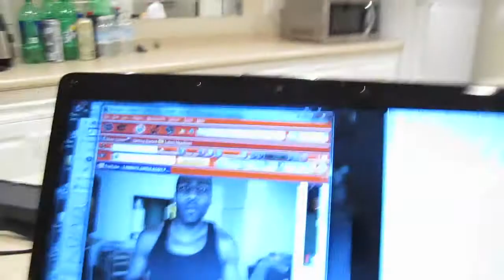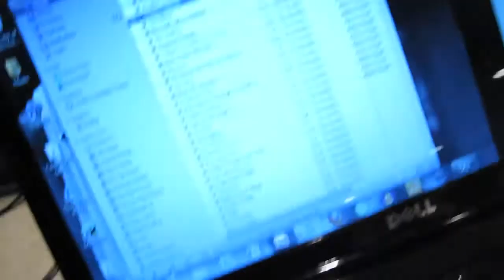vlog 20. sweet come back vlog gone wrong... SAD FACE (7-30-10)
im  back but still a bitch :)